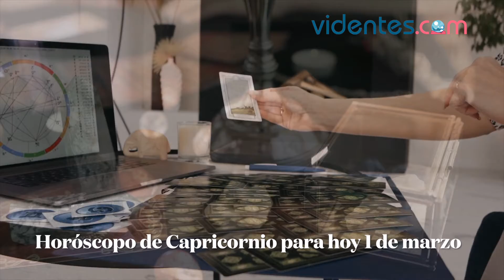HORÓSCOPO DIARIO 🔥🌟❤️ CAPRICORNIO ♑️ MARTES, 1 DE MARZO DE 2022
Horóscopo de hoy, martes 1 de Marzo de 2022. El horóscopo para hoy: descubre tu futuro gracias a mi horóscopo diario para ti.